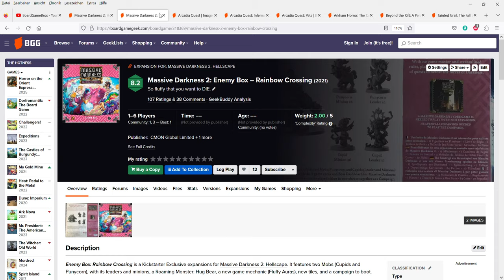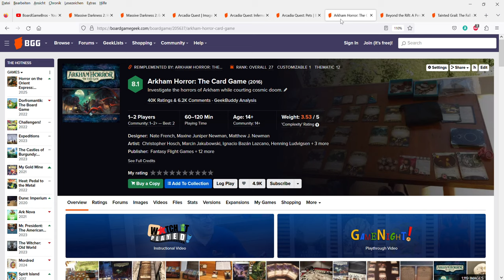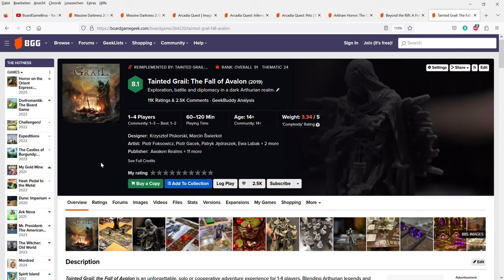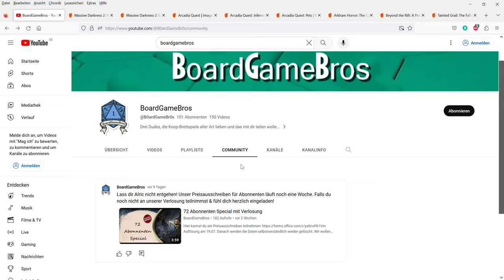Kanalupdate - Wie gehts bei uns weiter ?